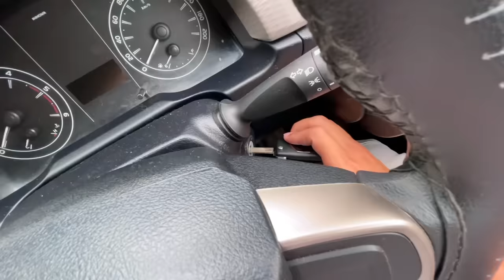New Ghar Ki Pooja 🤗